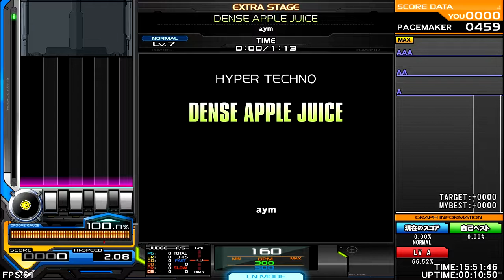aym - DENSE APPLE JUICE -7 NORMAL- ♫ aYm Artist Collection ♫